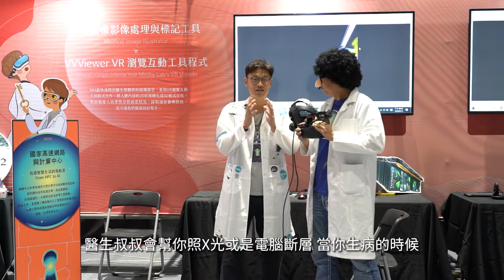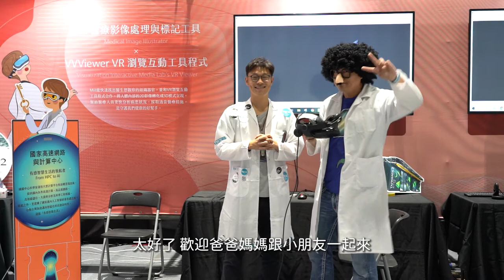【2020年科學家的秘密基地】各中心展場介紹－國網中心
年度科普盛事「科學家的秘密基地」，今年在台中中興大學盛大展開，齊聚八個國家級實驗中心和中興大學的頂尖研究成果，讓大朋友小朋友一同探索科學奧秘。

展場內多種體驗課程，以及情境拍照劇場，打開科學大門就在每年「科學家的秘密基地」！

今年邀請特派員－科學先生，為我們揭勇闖每個攤位，揭開熱鬧的序幕，一起來看看今年的展場有哪些好玩的展品吧！